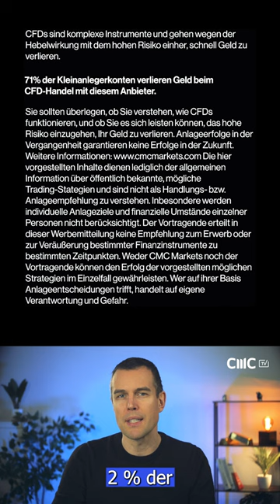Renk, Rheinmetall, Hensoldt: Rüstungsaktien gefragt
Deutsche Rüstungkonzerne steigen an der Börse kräftig an. Hensoldt 44% Plus seit Jahresbeginn, die Renk Aktie ist erst vor eineinhalb Wochen an die Börse gegangen und schonb 53% gestiegen, Rheinmetall sind 41% gestiegen seit Anfang des Jahres. Seit der Nato-Drohung Donald Trumps ist hier nochmal Schwung in die Kurse gekommen. Außerdem sagte der deutsche Bundeskanzler Scholz vor einer Woche, die Rüstungsunternehmen könnten sich darauf verlassen, dass seine Regierung 2% der Wirtschaftsleistung Deutschlands in Verteidigung stecken wird. Für die Rüstungskonzerne also ein gutes Geschäft, das die Börse in steigenden Kursen bereits jetzt vorwegnimmt.

Risikowarnung

Footage licenced by Artlist Ltd/The Stock Studio/